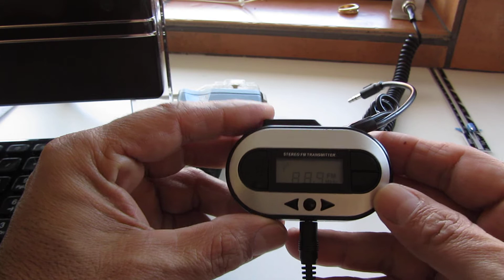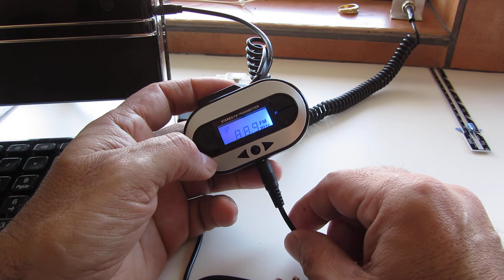Belkin Transmitter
Belkin Tune Cast II FM Transmitter ~ adaptation for greater radius.